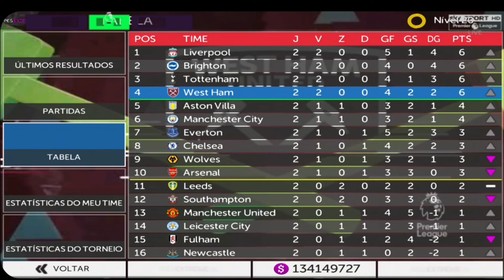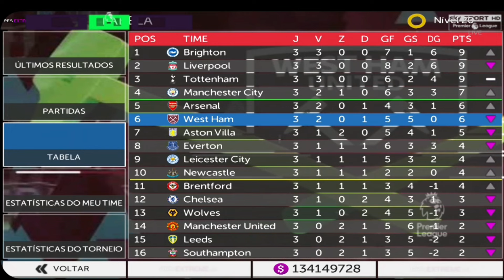PAQUETÁ CONTRATADO e ESTREIA na EUROPA LEAGUE! FTS 23 Modo Carreira #04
Nesse EPISÓDIO de MODO CARREIRA no FTS 22/FTS 23 com o WEST HAM, PAQUETÁ foi CONTRATADO, fizemos as últimas CONTRATAÇÕES e NOSSA ESTREIA na EUROPA LEAGUE!

Conto com o apoio de todos nessa nova SÉRIE! Vamo que vamo, COME ON YOU IRONS!

🎬Meu Mini SetUp

💻Edição🔗 KineMaster
📷Thumb🔗  PS Touch